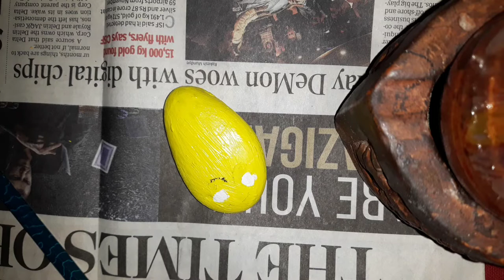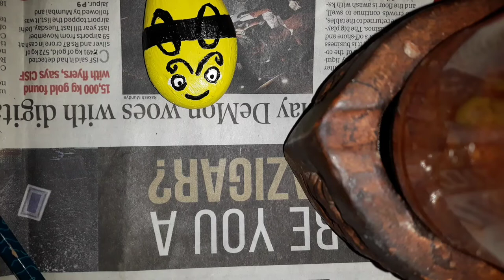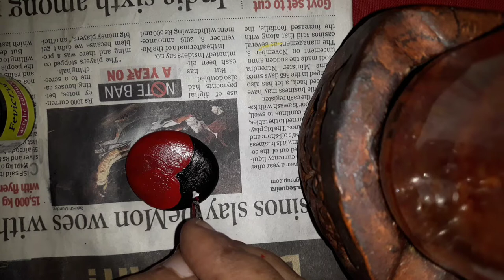Diy pebble/stone/rock art..stone or rock decoration easiest way..useless rock design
For this diy you need
Rock/pebble/stone as per your choice
Acrylic paint
Paint brush

another stone paint